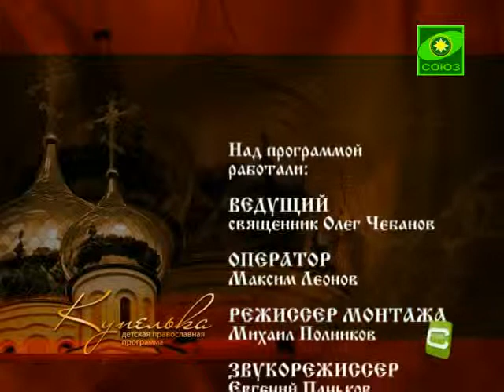Купелька. Выпуск от 18 августа.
Сегодня мы поговорим о христианском отношении к богатству.